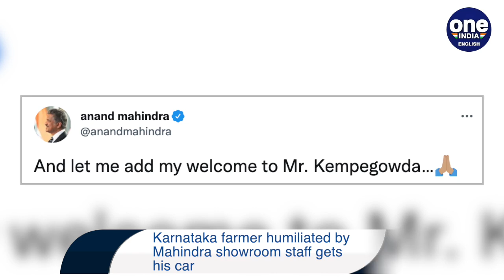Anand Mahindra welcomes farmer who was humiliated at company’s showroom |Oneindia News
Days after a farmer in Karnataka was humiliated at a Mahindra Showroom, the company apologized to Kempegowda RL for the staff’s behavior and also delivered his SUV to him. The incident came to light when a video went viral on social media.